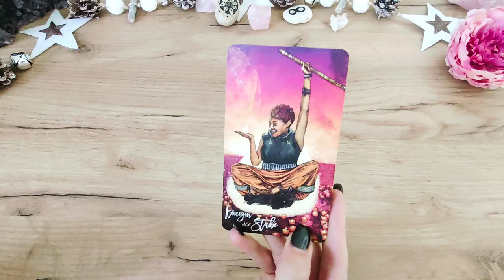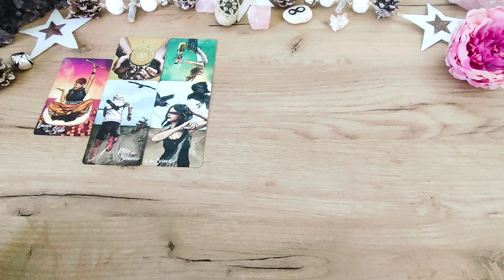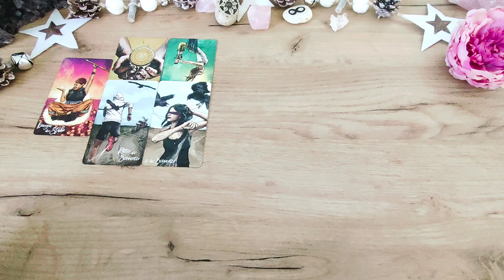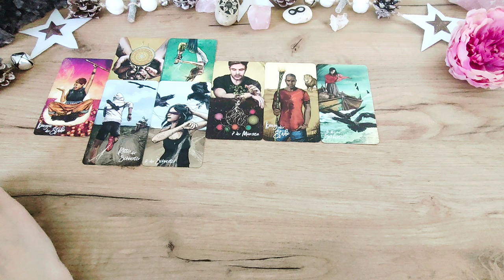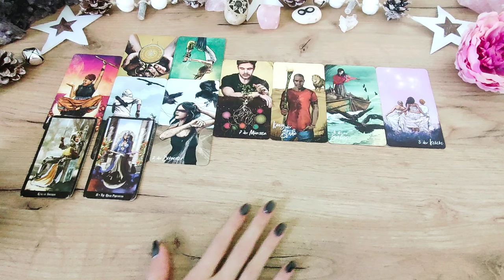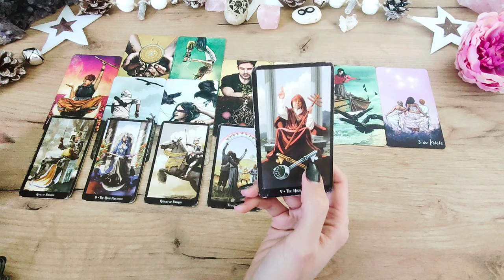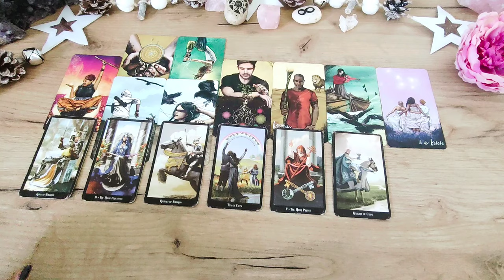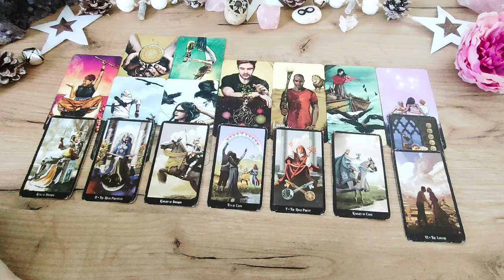STEINBOCK April 2024 ❤️ Feuer der Leidenschaft! ❤️ KARTENLEGEN TAROT LIEBE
WERDE MITGLIED! 🤗😃

SEELENPARTNER FINDEN
👇❤️👇 Online Kurs  👇❤️👇

❤️ ALLES LIEBE
☀️ wünscht Romina

Chris-Anne

Tarot-Hajo Banzhaf

Glücksorakel - arsedition